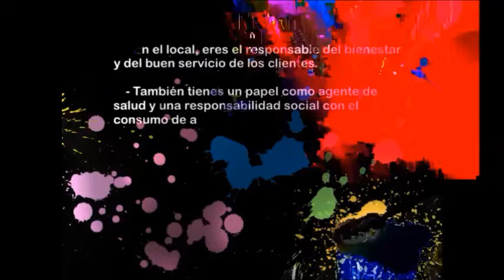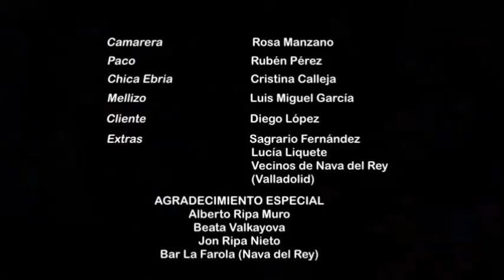Video 6 Conflictos Estilo pasivo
Video completo donde se representa el estilo de comunicación pasivo a la hora de resolver una situación problemática.
Situación: varios clientes, ya intoxicados, reclaman seguir bebiendo. La camarera termina cediendo a pesar de los problemas ocasionados.